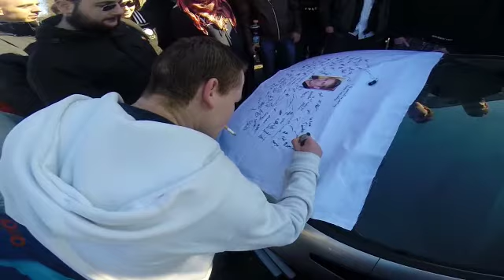Paul Walker Trauerfahrt in Wohlen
R:I:P: Paul Walker